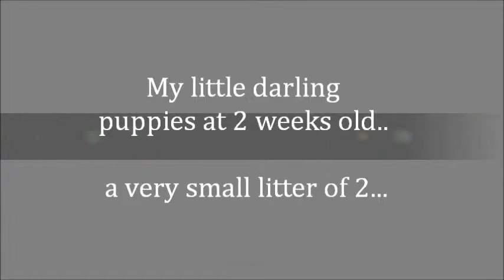Purebred Labrador Puppies Blackmagic and Blackhawk Rising @ 8 weeks old - 03 Aug 2015